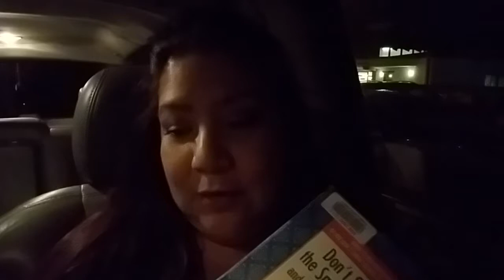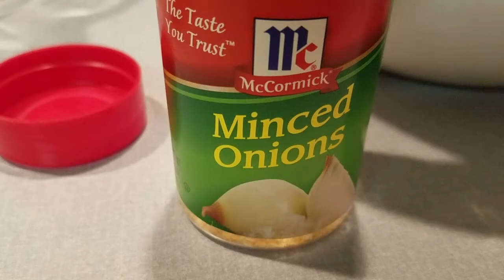DITL Vlog | Ready for the Holidays? Entering the Attic!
DITL Vlog of doing some errands, baking, cooking and a lengthy chit chat of the upcoming holidays and such.  Take a peek in my attic.  Ready to start getting things down from the attic yet??

Cheesy Ham Casserole Recipe:
2 cups ham, cubed (any type of ham you like)
2 cups elbow macaroni, uncooked
2 can cream of chicken soup
1 can of milk (use the soup can!)
1 1/2 cups frozen veggies or canned (whatever veggies you prefer)
1 10 oz can chicken broth
2 TBSP dried minced onions (or 1 small diced onion)
8 oz shredded cheese (I prefer half of swiss, and half of cheddar)
Instructions:
Do not precook the noodles.
Preheat oven to 350 Fahrenheit
Add everything in a bowl and mix until noodles are covered with sauce.
Place into a sprayed 9 x 13 casserole dish
Bake for 1 hour (stir at about 1/2 hour point so top noodles get mixed into sauce)